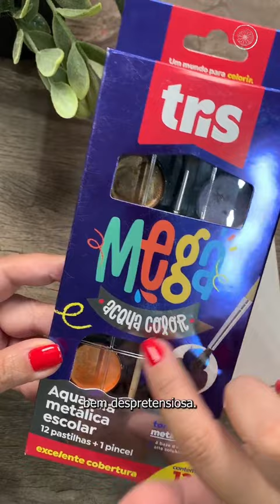Aquarela Metálica da TRIS!!!